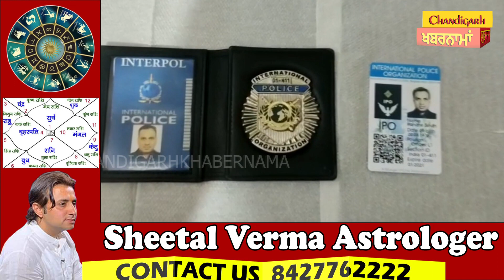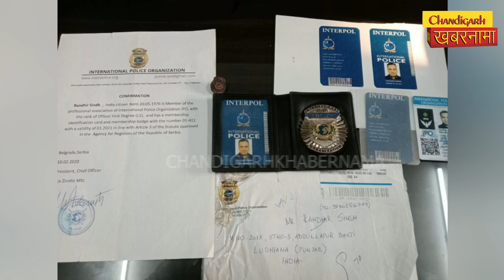ਨਕਲੀ ਅਫਸਰ ਬਣ ਕੇ Toll Plaza ਅਤੇ Police ਵਾਲਿਆਂ ਤੇ ਝਾੜਦਾ ਸੀ ਰੱਬ, ਅਸਲੀ Police ਨੇ ਲੈ ਲਿਆ ਅੜਿੱਕੇ